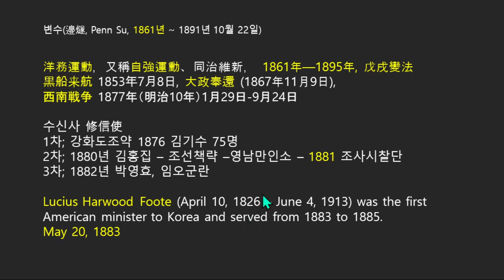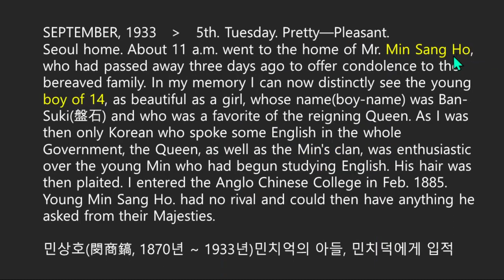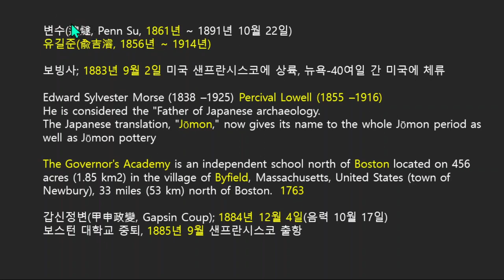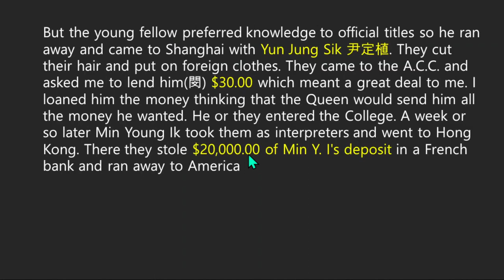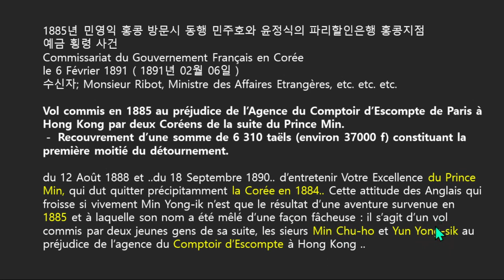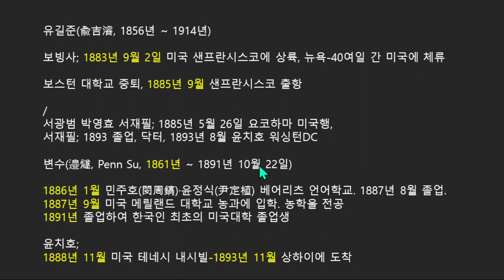1881년; 5백년만에야 조선땅 밖을 나갈 수 있었다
양무운동 무술변법 무술정변
페리흑선, 대정봉환, 세이난전쟁

강화도조약,
예조참의, 김기수 김홍집, 수신사 1차 2차, 박영효 3차 임오군란,
조사시찰단 1881년 5월 영선사 11월

루시우스 푸트, 1883년 5월 20일, 보빙사.

에드워드 모스 , 유길준
縄文土器（じょうもんどき）cord-marked" 승문토기. 조몬도키.

유길준, 서광범 박영효 서재필, 변수, 윤치호,

민주호, 민상호, 윤정식, 변수.
파리은행 홍콩지점 횡령사건. 민정익.